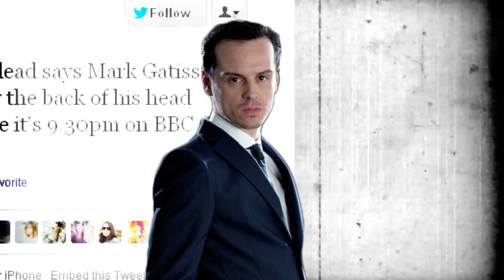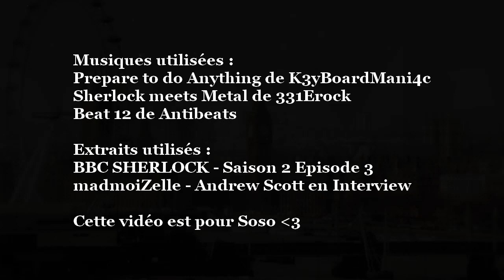THEORIE - MORIARTY EST VIVANT (SHERLOCK BBC)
Moriarty aurait-il lui aussi, tout comme Sherlock, simulé sa mort sur le toit ? Retour sur l'une des théories les plus populaires du monde des séries !